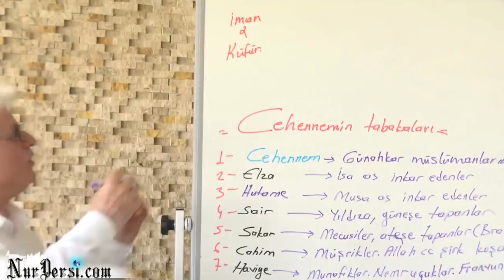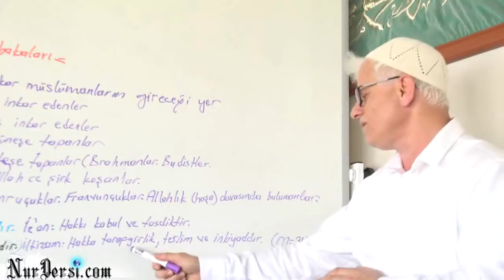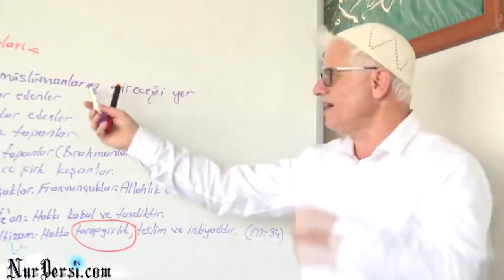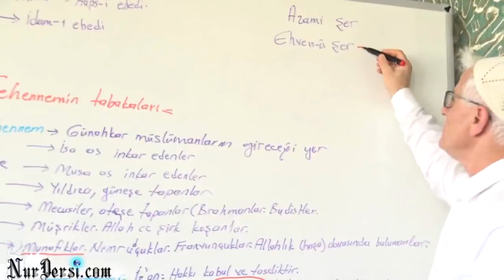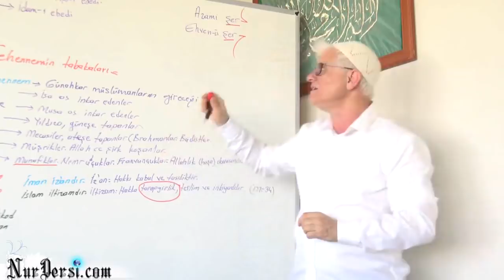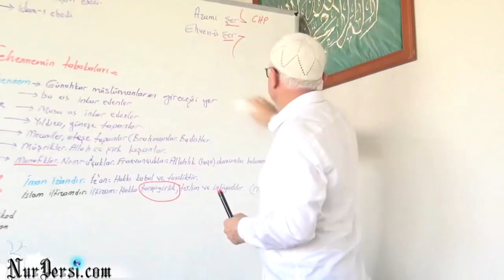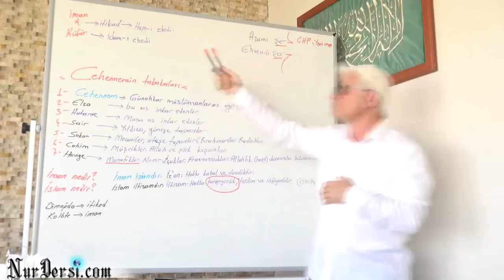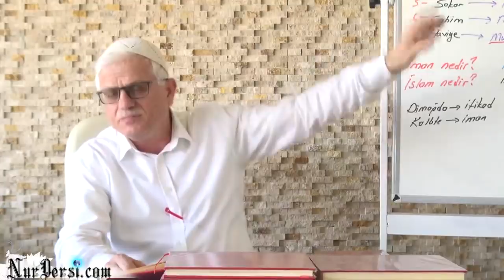İtikadı var imanı yok ehvenü şer